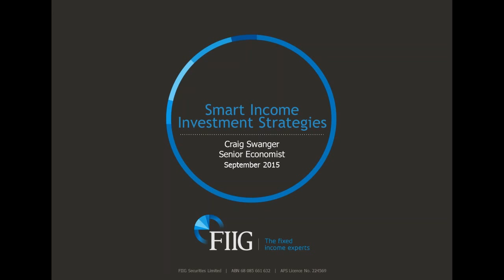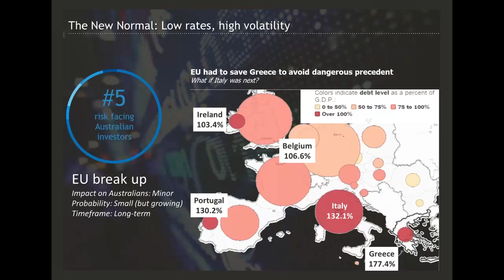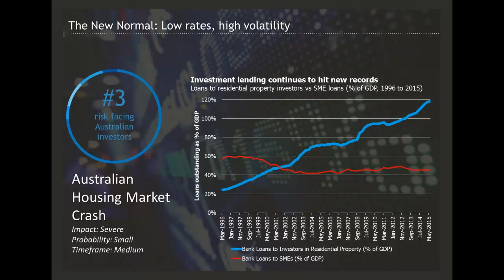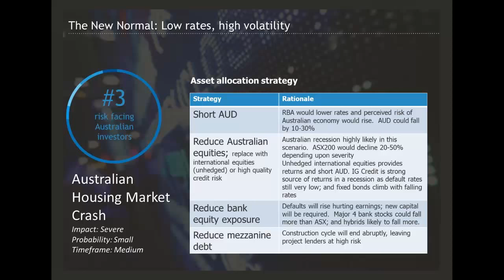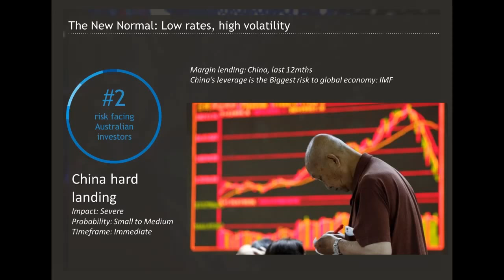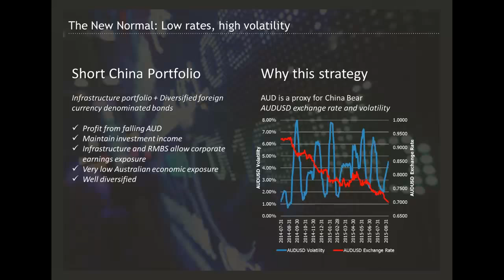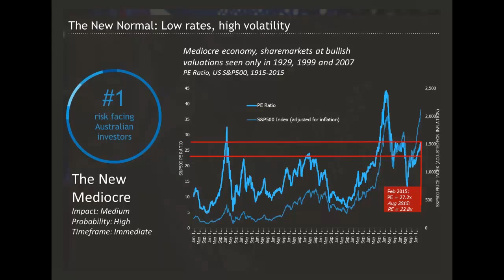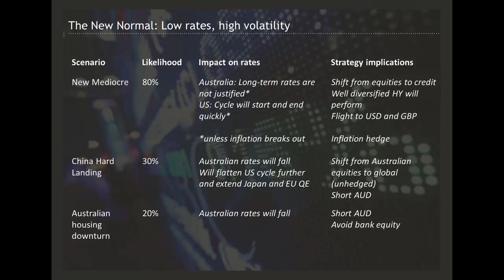Smart Income Investment Strategies Webinar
FIIG's Elizabeth Moran and Craig Swanger present: Building a robust portfolio - Five investment strategies that will protect your wealth if market volatility keeps rising.

Of all the risks facing markets at the start of 2015, the one that is most damaging to Australian investors is a fear of a China hard landing. This risk has the potential to hit Australian equities and property, lower GDP and therefore keep interest rates on deposits even lower for longer.

Since June the world has become increasing worried about the outlook for China, firstly when Chinese equity markets fell sharply, and then when the Chinese central bank devalued their currency unexpectedly. World markets took this as a lack of confidence from the Chinese government itself, and reacted sharply causing a correction on Wall Street that also drove Australian equities lower.

Craig explains the five biggest risks facing Australian investors’ portfolios given the current global environment. More importantly, he discusses which asset classes will be most exposed in each of these risk scenarios and what investment strategies could be employed to prepare your portfolio.